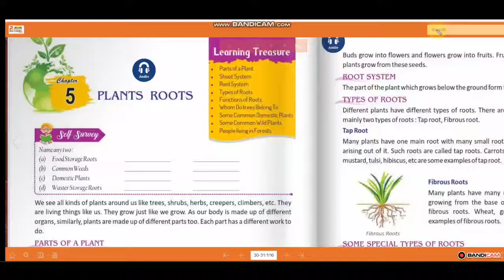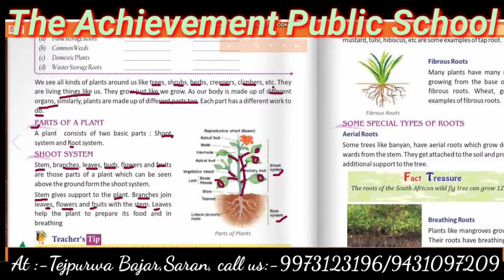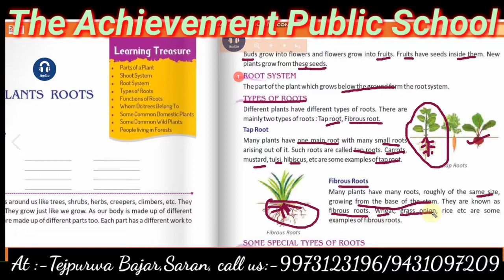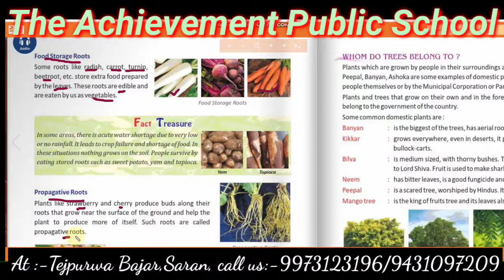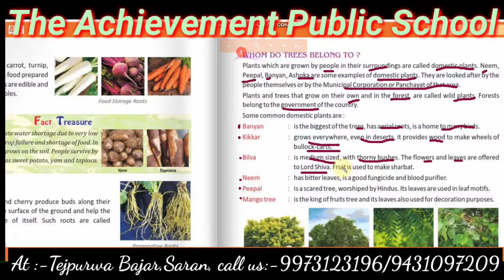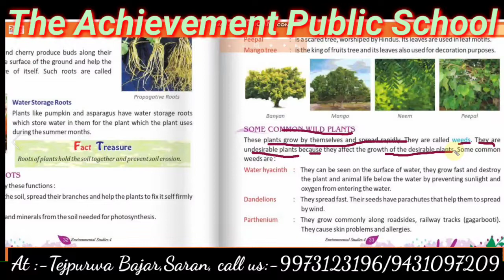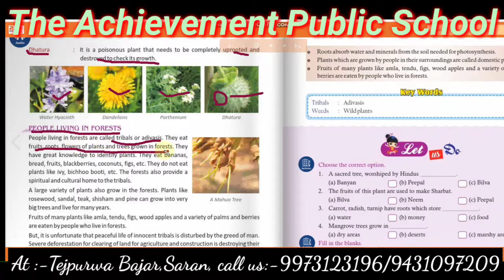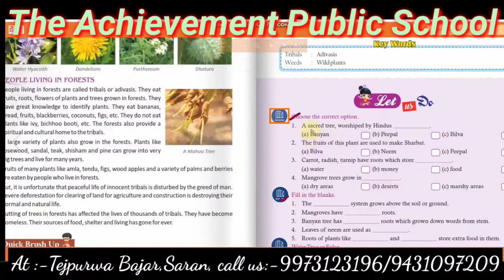Plants Roots (पौधों की जड़ें), Class - 4, E.V.S by Amrita behalf of The Achievement Public School